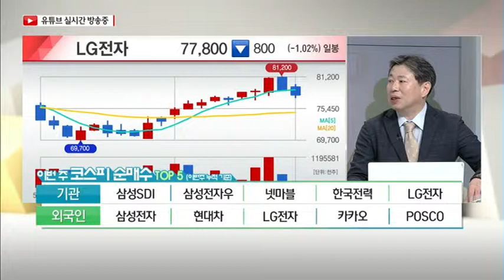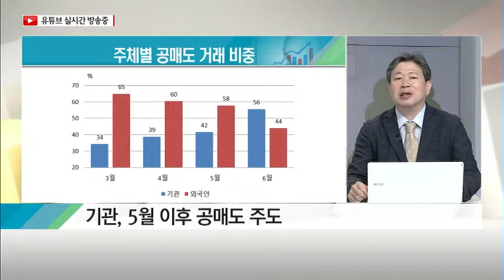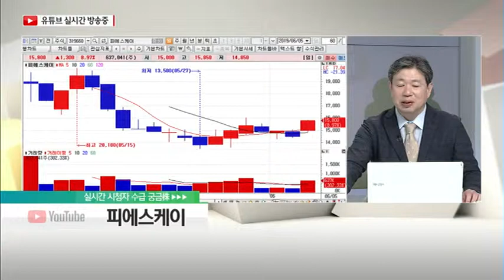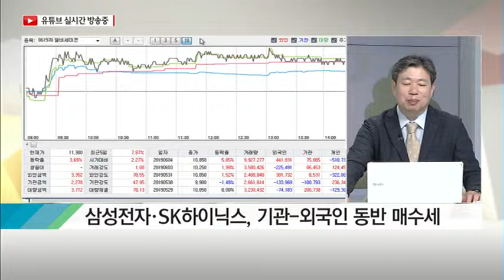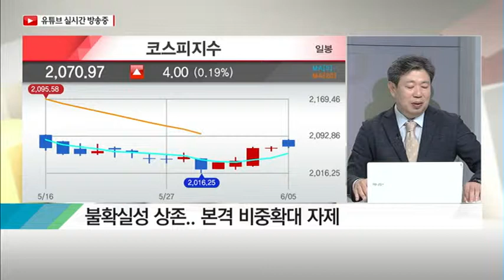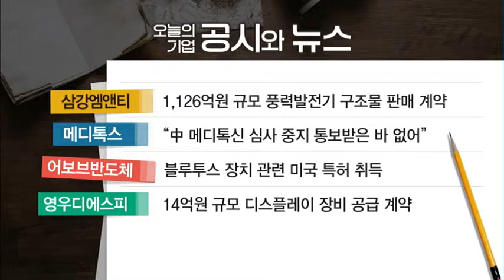[수급이 보인다!] "과도한 비관론 자제… 종목별 접근 유효" /(증시, 증권)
06/05 탐나는 주식 2PM

Q. 이번 주 수급 동향 및 특징주는?
- LG전자, 최근 6일간 쌍끌이 매수 후 전일 동반 매도